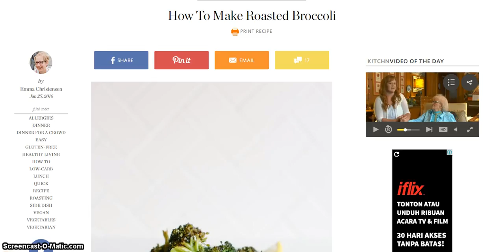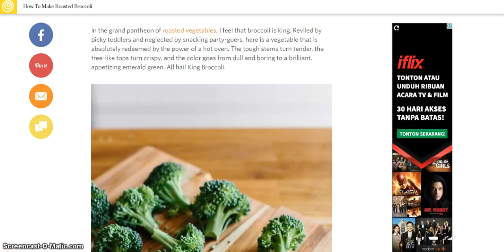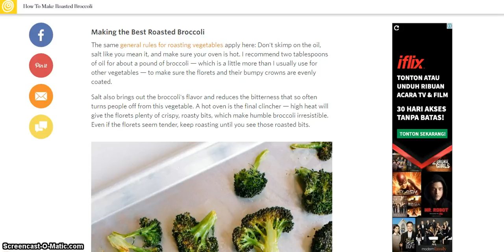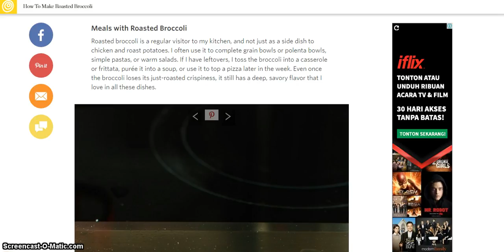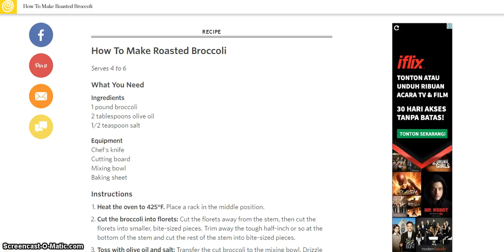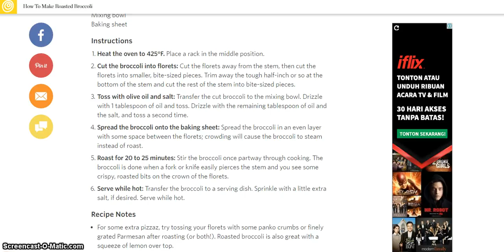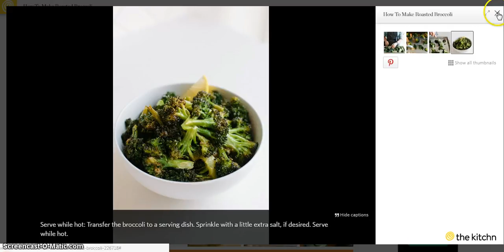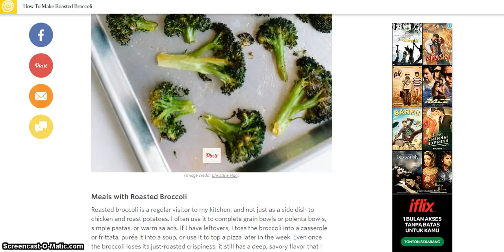NEW 2017 - HOW TO MAKE ROASTED BROCCOLI